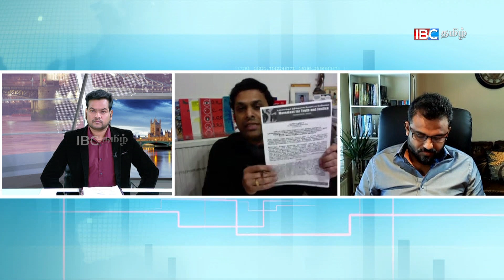உண்ணாவிரதம் தோல்வியா? - வினாக்களும் விளக்கங்களும் | செய்திகளுக்கு அப்பால் | 16 Mar 2021